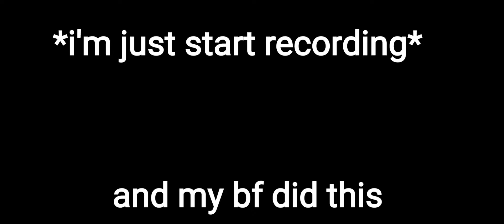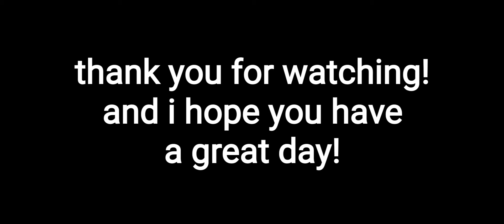my random montage play genshin with my boyfriend